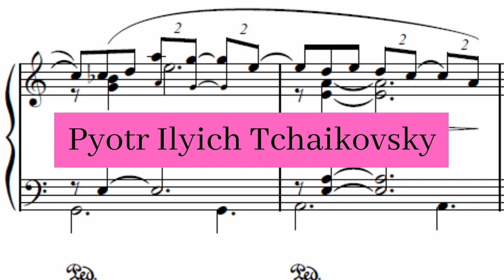P.I. Tchaikovsky - Souvenir de Florence, Op. 70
The String Sextet in D minor, "Souvenir de Florence", Op. 70, is a piece scored for 2 violas, 2 violins and 2 cellos, composed in 1890 by Tchaikovsky. The work was dedicated to the St. Petersburg Chamber Music Society in response for having become an Honorary Member. Its title stems from the fact that the composer sketched one of the movements while visiting Florence, Italy.

Souvenir de Florence, Op. 70 composed by P.I. Tchaikovsky by US Army Band and used under a Creative Commons Public Domain License